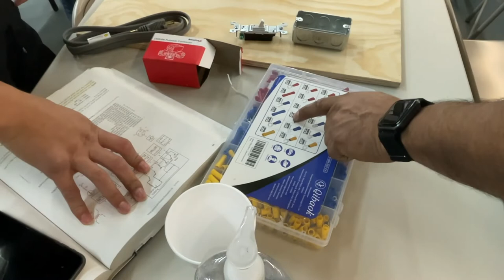Wiring Diagram Parte 6 Clases de Aire Acondicionado y Refrigeración y Electricidad